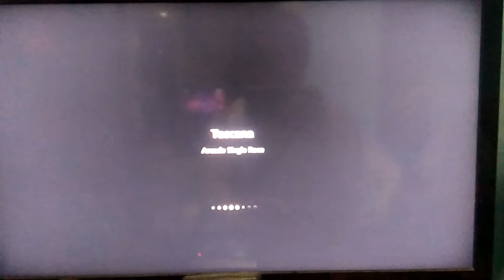Suzuki SX4 WRC 08 GT6 IN T